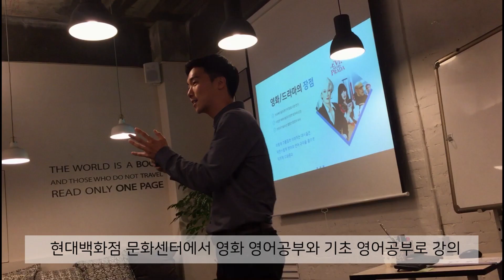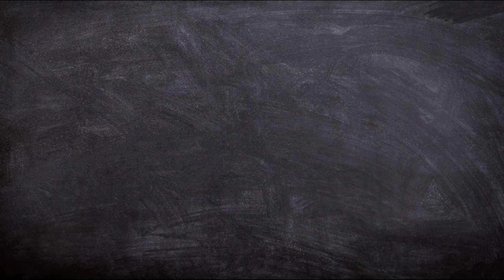영어를 잘하기 위해서는 해외에 나가거나 죽도록 영어공부만 해야 할까요?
영어를 잘하기 위해서는 해외에 나가거나
죽도록 영어공부만 해야 하는 것일까요?

내방에서도 충분히 잘할 수 있습니다.
정확한 방법과 꾸준함만 있으면 여러분도 할 수 있습니다.

10분 프리토킹을 만들어주는 '미니멀영어'만의 체계적인 강의입니다.